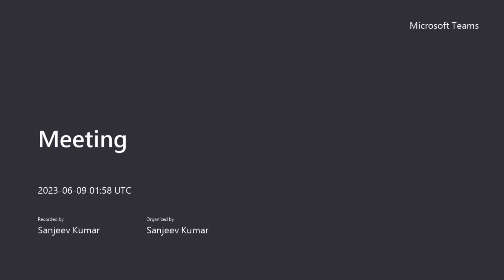What freshers can do to enter DevOps and Cloud job market.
1. Join our WhatsApp/Telegram Groups for future Videos, Notifications and Community Discussions etc:

3. Join YouTube channel membership. Very nominal price just to say thanks and join open Telegram group for discussions with other DevOps and Cloud experts around the world. We also conduct 1 monthly Microsoft Teams meeting for the group.

4. You can book dedicated time for a one-on-one discussion about your issues/concerns or guidance.